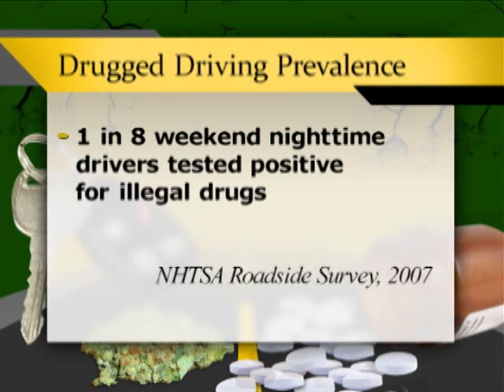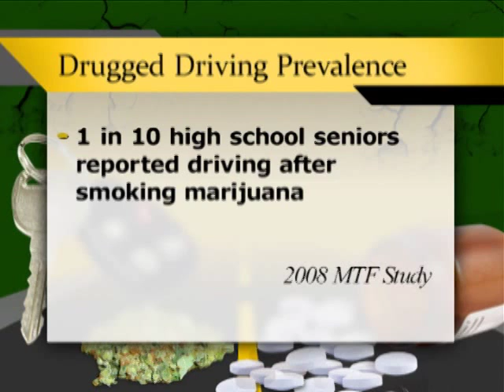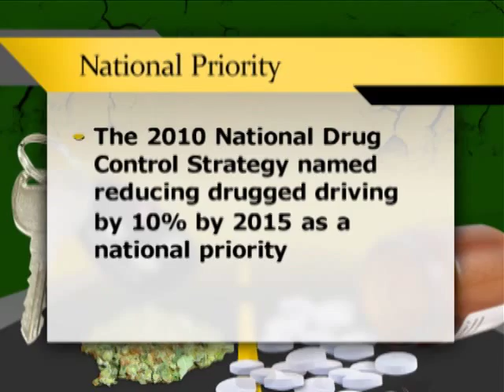Drugged Driving Research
Drugged driving is a problem and we're starting to learn how bad it is. Where is the research heading? How do drugs impair driving? Hear from some experts during this short webisode produced by MCTFT.